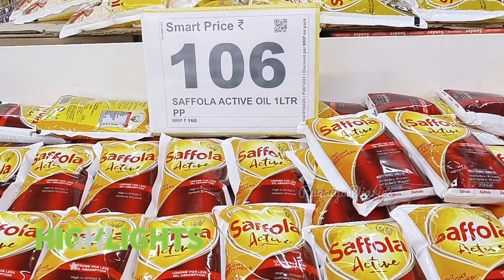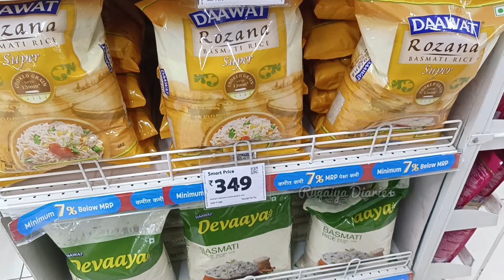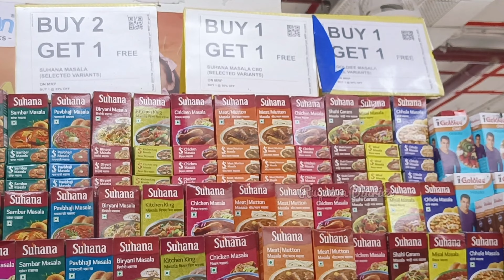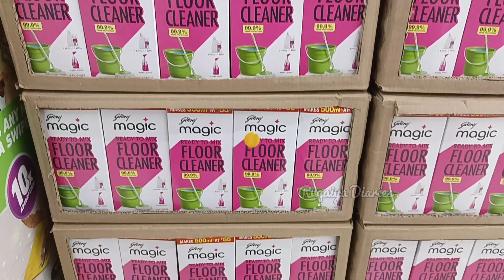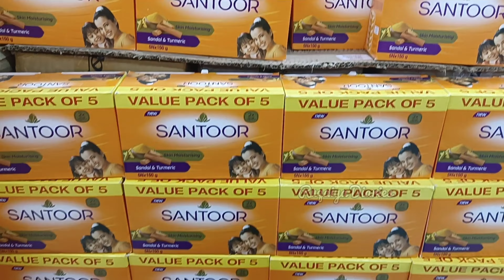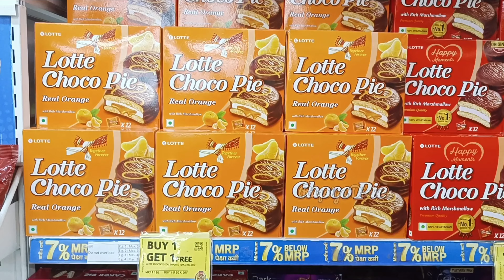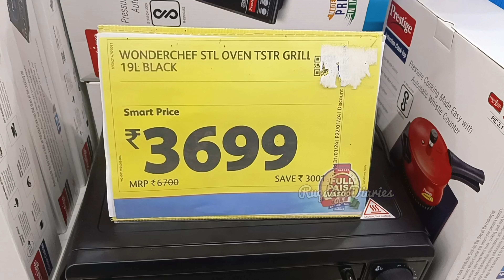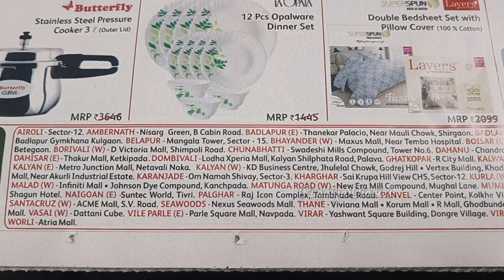Reliance Smart & Jio Mart FULL PAISA VASOOL SALE 2024| Huge Discount on Groceries & Daily Essentials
Today's video is about the Relience Smart Offer. New Arrivals & Offers in grocery shopping. Hope you find this video useful and interesting.

Address:-
Reliance Smart, G28/29, Grnd Floor, Market City Mall, L.B.S. Marg, Kurla, Mumbai Phoenix Market City, Mumbai, Maharashtra 400070

Reliance Smart, new offer in reliance smart, current offers in reliance smart,  Reliance Smart Cheapest Organizers /Baskets/Racks/Containers, Buy 1 Get 1 free, Reliance Smart Shopping Special, Reliance Smart Shopping Special in Mumbai, Mumbai malls, summer collection, summary collection in reliance smart